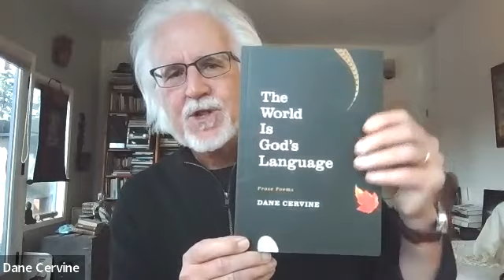Dane Cervine - Poetry: The Refuge of Witnessing